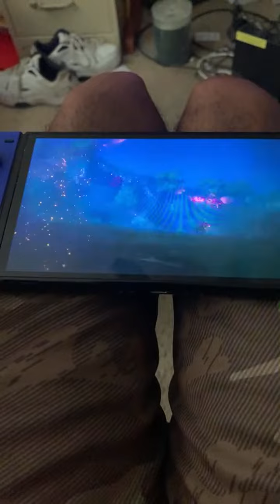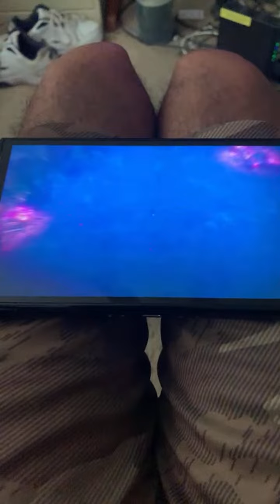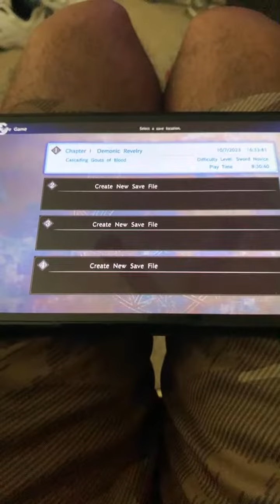Highlight 44:49 - 49:49 from Fate Samurai Remnant Stream 8.5 ! Jeanne Alt Round 2 with Master!